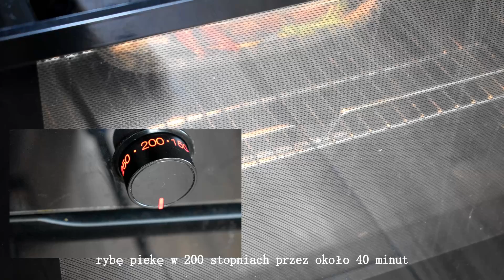MAKRELA PIECZONA - PRZEPIS | DANIE KTÓRE JEDZĄ DOROŚLI I DZIECI